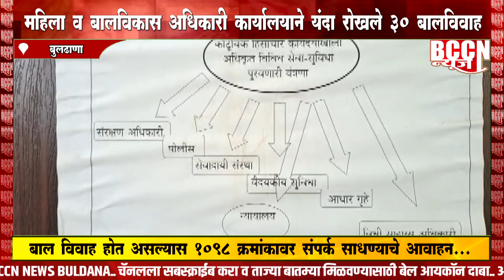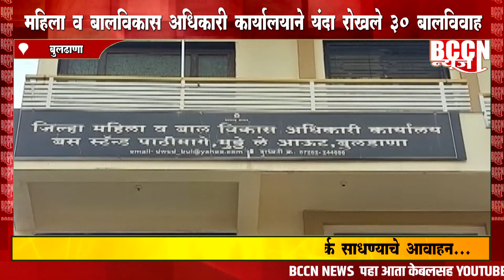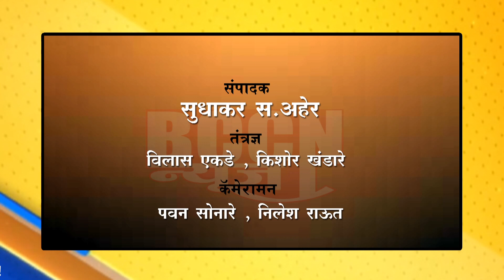बुलढाणा - महिला व बालविकास अधिकारी कार्यालयाने यंदा रोखले 30 बालविवाह ..